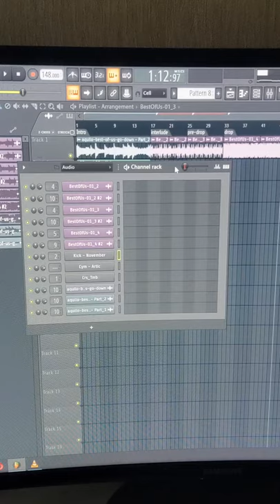Remixing Aquilo - Best of Us Go Down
Made a darker version of my favorite @AQUILO song